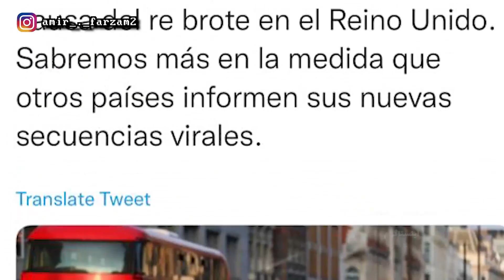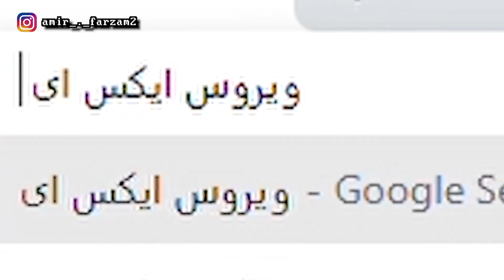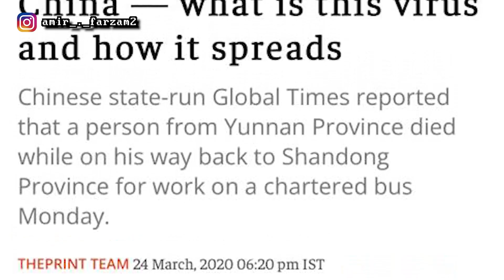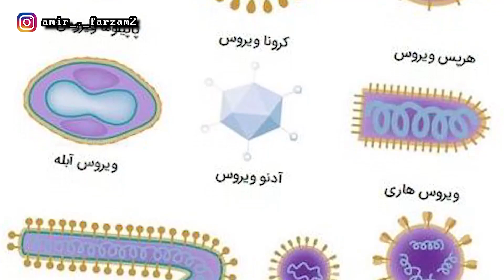❌پاندمی جدید دنیا مشخص شد ❌آمادگی چین برای حمله به تایوان ❌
سلام بچه ها. سویه جدیدی در دنیا در حال شیوعه سویه جدیدی که تو برخی منابع با اسم زامبی ازش یاد کردند.
خبرهایی مبنی بر دیده شدن بیماری در اسپانیا مبتلا به ویروس هانتا باعث ایجاد نگرانی شده. چون شباهت های ساختاری بین ابولا هانتا اسمش رو نبر و ویروس هاری میتونه نگران کننده باشه. ویدیو رو ببینید جزییات رو بررسی کنید و حتما نظراتتون رو کامنت کنید. اگکر ازین ویدیو خوب حمایت بشه یه ویدیو دیگه هم برای امشب میزارم براتون ساعت 19. پس لایک کنید و این ویدیو رو تو تمام گروه های تلگرامی و واتس اپی به اشتراک بزارید
مرسی
عاشقتونم
ماچ یو آل
امیر فرزام
اسپانسر ویدیو
اگر دنبال ساخت چنل یوتیوب هستی حتما همکاری با اندرو پی رو بهت توصیه میکنم
نقد کردن درآمد یوتیوب، محفاظت از محتوا در یوتیوب (DRM)، مدیریت و بهینه‌سازی کانال یوتیوب، پروموت کانال یوتیوب، تبلیغات در یوتیوب از جمله خدمات اَندروپـــی است.
⚫🟡پیج اینستاگرام رو حتما فالو کنید🟡⚫